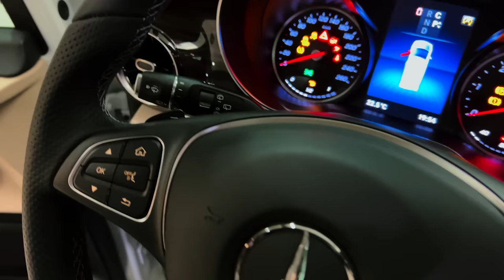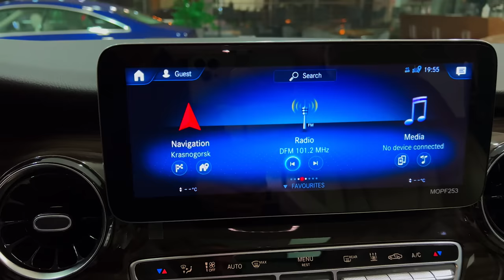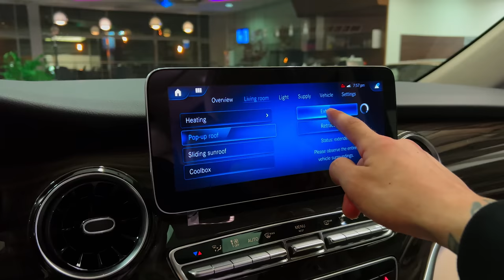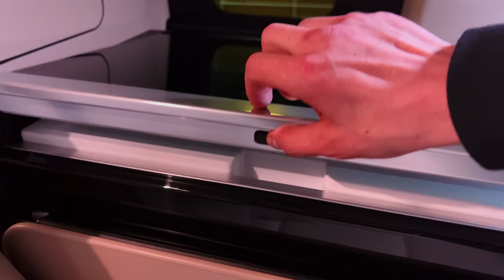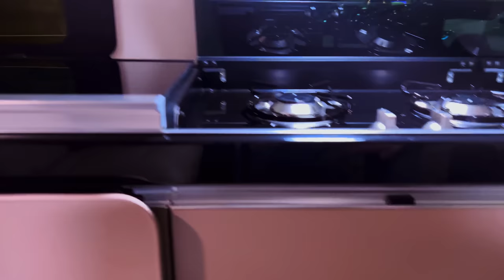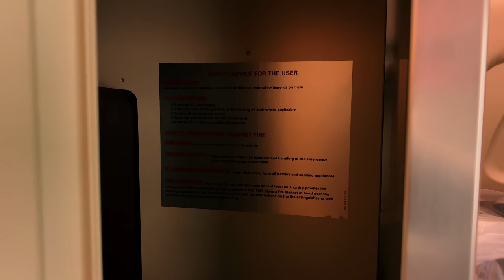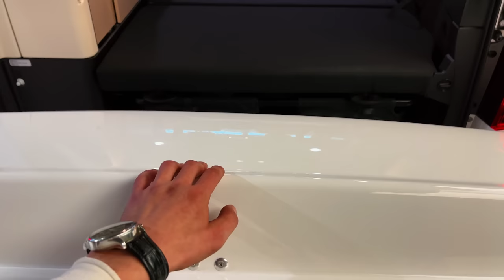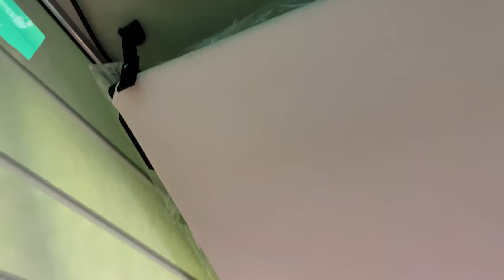2023 Mercedes V-Class Marco Polo - FULL VISUAL REVIEW!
Thanks: Olimp Avto

Mercedes-Benz V-class Marco Polo review: VW California rival driven

A facelift? The Marco Polo looks like it did before!

Indeed. This is one of the mildest facelifts in automotive history – think of it more as though the Marco Polo’s been using anti-wrinkle cream rather than going under the surgeon’s knife.

There are differences, though, but admittedly they’re unlikely to catch the eye of anyone but a Benz-spotter.

Sport models have a much larger lower grille in the front bumper, while the sportier (yes, sportier than Sport itself) AMG Line has chrome-look pins on its spangly new grille. Other Mercs have sported (sorry) this look for a while, so in essence it’s merely bringing the Marco Polo – and its V-Class MPV sibling – into line. You can also spec intelligent-beam LED headlamps for the first time on this model, which cut-out the brighter light to avoid getting on the wick of other road users.

Depending on how much you spend on extras there are some new colours and different alloy wheel designs.

Presumably the old-fashioned dashboard’s been ousted then?

Err… How to put it? If you’re expecting a slick dual-screen set-up as per the A-Class then prepare for disappointment. At first glance everything looks pretty much as it did before.

As with the outside, there are a handful of differences, including turbine-style airvents as per the E-Class, different trim appliques for the dashboard and door panels and… That’s about your lots.
 Prices have yet to be confirmed for UK-market Marco Polos, but options will include an upgraded central multimedia screen and a second screen within the instrument binnacle to replace the conventional gauges – it’s a similar arrangement to the facelifted C-Class where it works well.
Okay, you best tell me something good about the new engines…

We shall and rejoice, for starting-up a Marco Polo no longer sounds like you’re cranking an old Routemaster London bus into life on a cold Monday morning.

Gone is the venerable old 2.1-litre gruffmatic noisily going about its business – instead is the well-regarded 1950cc OM654 diesel that’s gradually being introduced across Mercedes’ car range. Two versions are offered for British buyers: the 161bhp V220d and the punchier 236bhp V300d – we’re not getting the 187bhp V250d that the rest of Europe will be offered.
If you’ve driven an earlier Marco Polo then you’ll be immediately struck by how quiet the new motor is – we’ve sampled the V300d so far and were struck by the refinement both at cruising speeds and under hard acceleration.

Despite producing 500Nm of torque from 1600rpm its urgency is very easy to modulate, making it a doddle to ease slowly around town – or camp sites – yet briskly get up to motorway speeds. Mercedes quotes its 0-62mph time at 8.6 seconds, that’s eight-tenths slower than a V300d without the Marco Polo’s kitchen paraphernalia and pop-up roof.
Aiding the hushed progress is Merc’s 9G-Tronic automatic transmission, which replaces the older seven-speeder. For the most part its satisfyingly slick, progressing through its ratios without a hint of transmission shunt, but on occasion in its quest for the most fuel efficient cog it will swap about for the briefest of moments while you make your mind up about how hard you’re pressing your right foot down.
Right-hand drive Marco Polos remain rear-wheel drive, with no 4Matic option for the UK.

How easy is the Marco Polo to drive?

More good news: even if you’ve not driven something this size before, there’s little to be daunted about. The controls are light, all-round visibility is excellent – even without speccing the 360-degree camera system – and you’re sat high with a commanding view of the road ahead, over the top of many SUVs, in fact.

What it’s not is exciting to chuck about through a series of sweeping bends. Doing so with cupboards full of crockery isn’t wise anyway, but while it has sufficient traction to maintain tight lines through corners, you’re away of its desire to lean over as you do so. It’s not like a listing ship, but inevitably a body so large with an enormous hole in the roof will flex a bit.